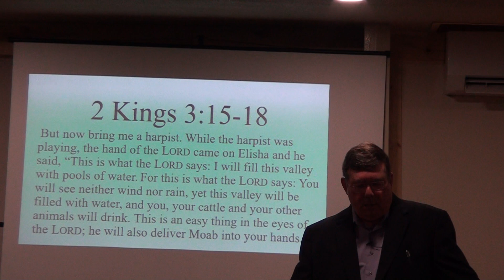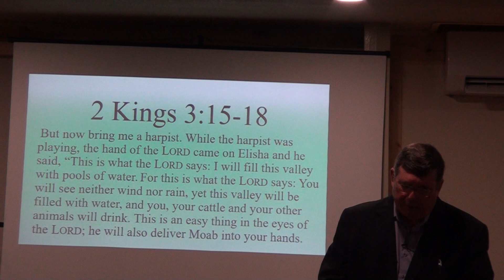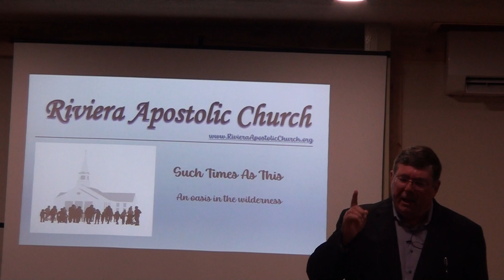Riviera Apostolic Church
April 30, 2023 Sunday Worship Service